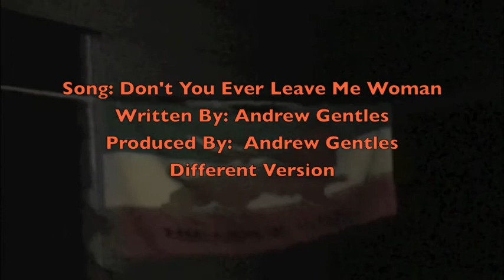"Return Of Da Lost Tracks" (3 Galbum) Part3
Andrew Tafari/LionSoldiers Worldwide Productions/
Ras-Berry Radio 101.1 Da Best